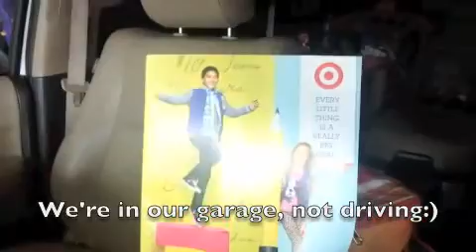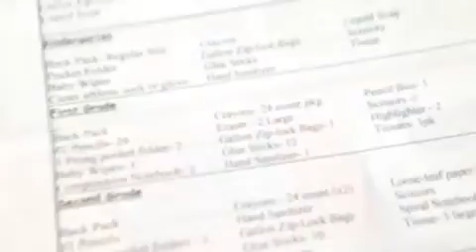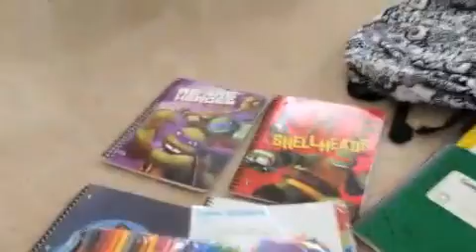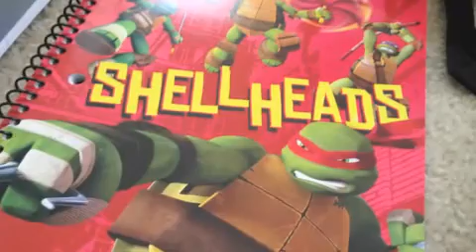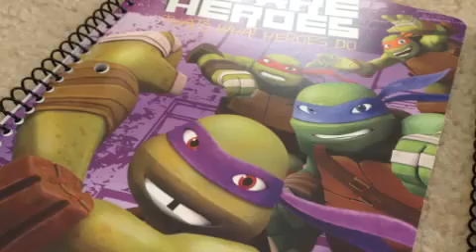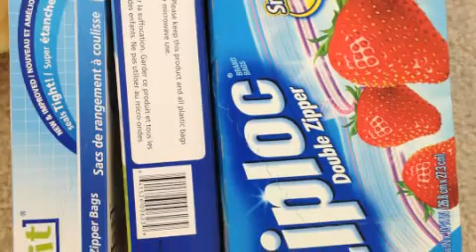Back to School Supplies Haul VLOG | SWEETHAUTE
^. .^ C L I C K Show More ^. .^
I N S T A G R A M: sweethaute
S N A P C H A T: sweethaute
T W I T T E R : sweet_haute

D E T A I L S include:
Back to School Supplies Shopping VLOG video!!
Go shopping with us;)

~Be Sweet
SWEET HAUTE

Details on blog post:
SWEET HAUTE Blog